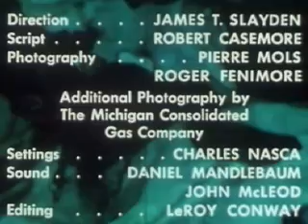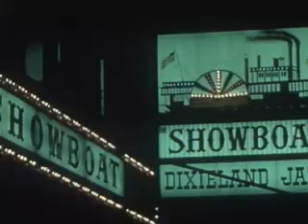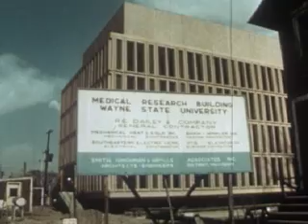Detroit: City on the Move (1965)